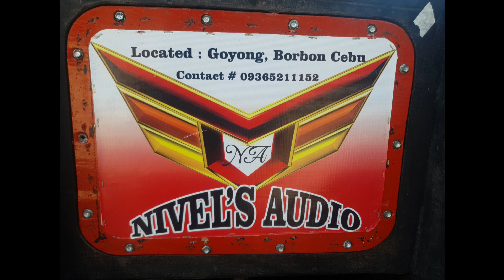Water Bottles, Battle Knock Down at Manay Ole Goyong Borbon Cebu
it is all about the fastest time to knock down those water bottles that put in the side of the ice bucket by the power of their sounds system. This event has 2 categories D18 and D15 which  means the diameter of the speaker that installed in the baffles. Who ever wins in this Battle of event we can say, that sound system is the best among the contestant.